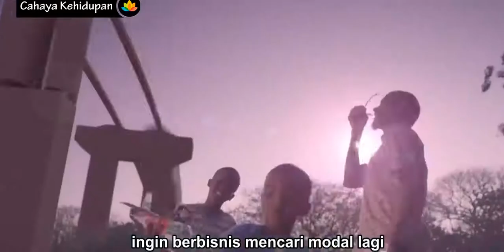Ternyata Bukan Uang Modal Untuk Sukses, Tapi Pikiran Kita Sendiri | Rahasia Hidup Sukses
Kali ini Firman Pratama dan Cahaya Kehidupan akan berbagi sebuah Rahasia Hidup Sukses, bahwa Ternyata Bukan Uang Modal untuk Sukses Tapi Pikiran Kita Sendiri.